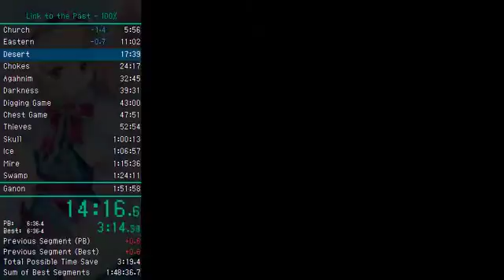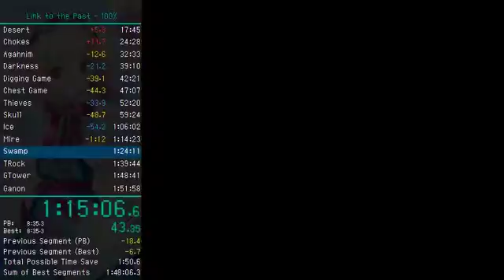ALttP 100% in 1:48:39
chosen god of 100%, god rng ez every time -- Watch live